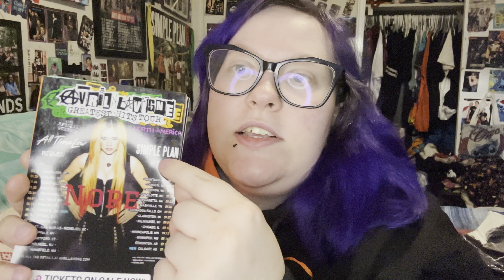Avril Lavigne merch unboxing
I am NOT bragging in anyway shape or form I bought all this with my OWN money!🧡🖤❤️
I have been a HUGE fan of Avril Lavigne for many many years!☺️ I decided to treat myself to her merch🧡🖤❤️ If u wanna see more videos from me or like this please Like, comment, subscirbe & hit the bell notification bell!🤟 I do unboxings, Lush, Bath & Body Works, Jeffree Star, Simple Plan, Hottopic hauls, Spencer hauls, vlogs, concert videos, merch hauls, band merch, makeup related videos, & MANY more!!🤘🤟❤️🖤🧡
Help me hit 1000 subscribers by joining my penguin family & subscribeing to me❤️🥰🐧🐧🐧🐧